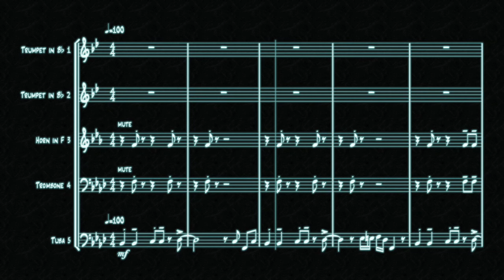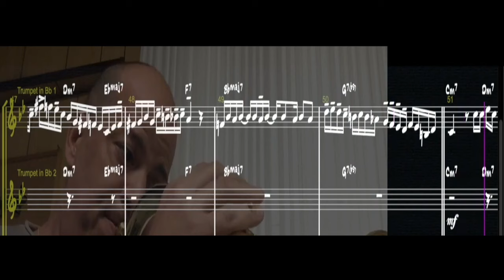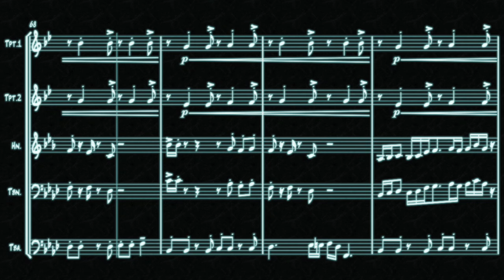Strasbourg-St Denis for Brass quintet + drums by V.Valerio & P.Trettel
1°,  2° Trumpet are Real trumpet played by P.Trettel
3°,4°,5° are Real trumpet played by P.Trettel with pitch shifter
Trumpet solo by Paolo Trettel
Flugelhorn solo by Valter Valerio
Composer: Roy Hargrove